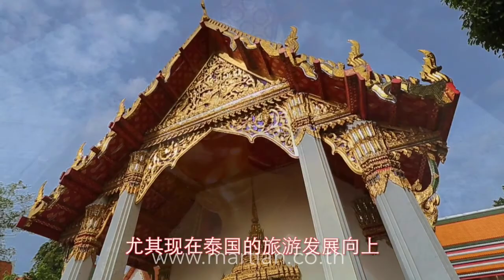Martian - Corporate reel 2019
Brand Film - Corporate Reel